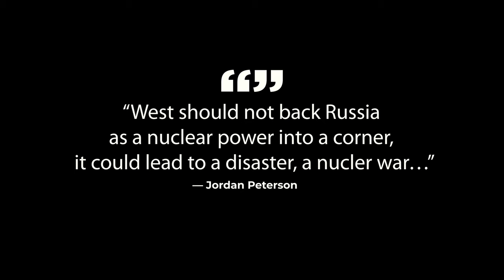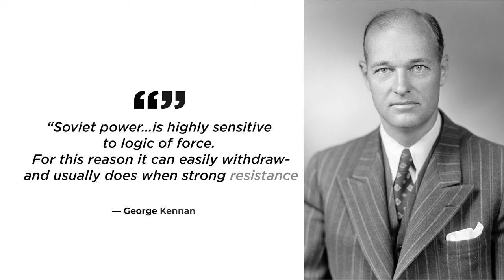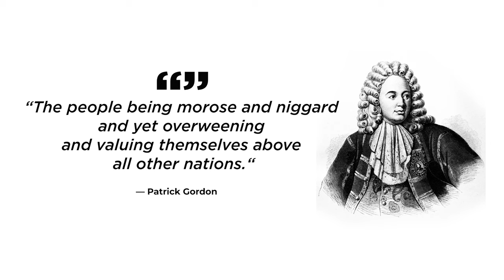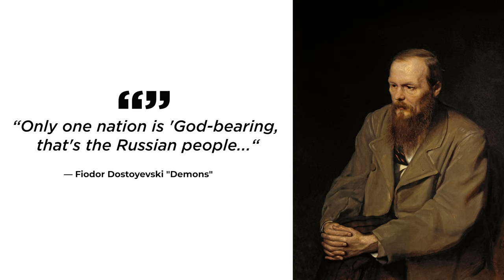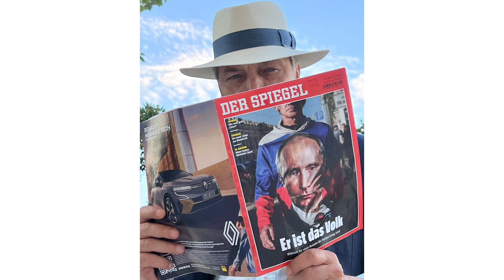Ukrainian answers Jordan Peterson and Western Intellectuals on “Do not intimidate Russia”.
Many Western intellectuals and politicians think that Ukrainians should surrender in order to avoid probable nuclear war. One of them is Jordan Peterson. This is the answer from Ukrainian Ivan Fedorych to those who repeat - "Do not intimidate Russia".

00:00 Intro
1:26 – Do not intimidate Russia – repeating Nevil Chamberlains’ surrender
2:56 – Ukrainian nationalists in Gulags
3:48 – Russian understand only the language of force
5:08 – Russians had a right to invade?
6:16 – It is not about the language, it is the clash of civilizations
7:17 – Russia is superior to the West?
8:15 – Russians always considered themselves as Ubermensch
9:45 – Dostoyevski and God-bearing people
10:50 – Er ist das Volk
11:30 – Russia will collapse like Nazi Germany
12:13 – don’t be a “useful idiot”